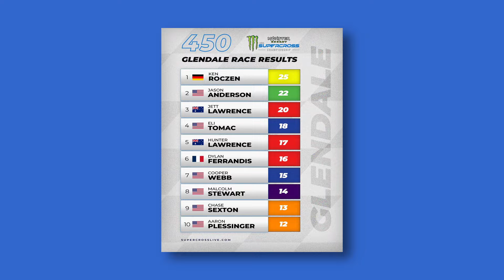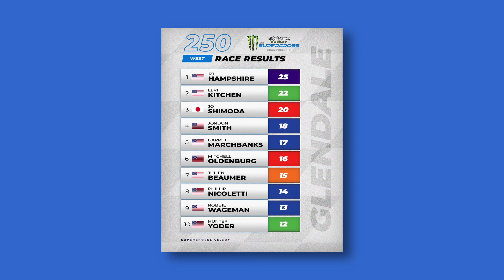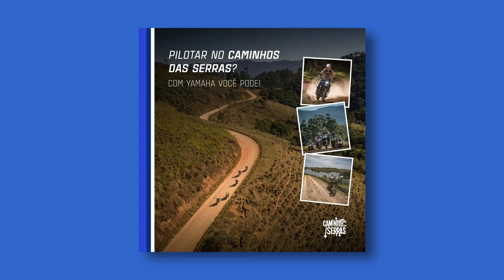AMA SX, Mundial Feminino Velocidade, Clipe Azul Mundial de Cross, Regressiva MotoGP - Giro Azul 324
AMA Supercross no Arizona, espanhola vai defender a Yamaha no Mundial Feminino de Motovelocidade, Yamaha apresenta equipe do Mundial de Motocross, Regressiva Verde, Amarela e Azul - feminina e campeã - para a MotoGP 2024...
Giro Azuuuul